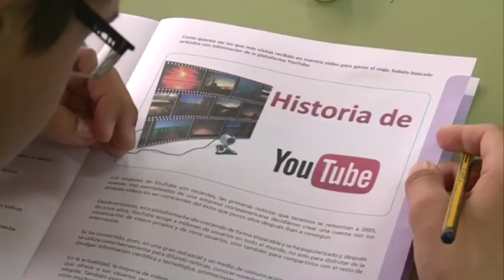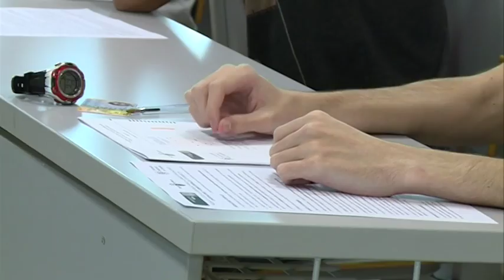28/02/2017 Mayo y Junio para las pruebas de diagnóstico educativo a los alumnos de la Región